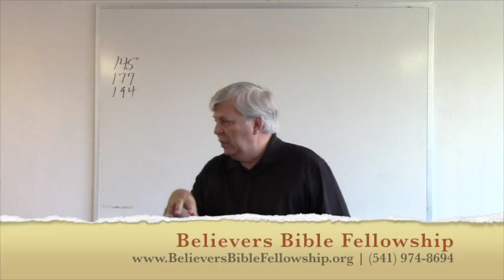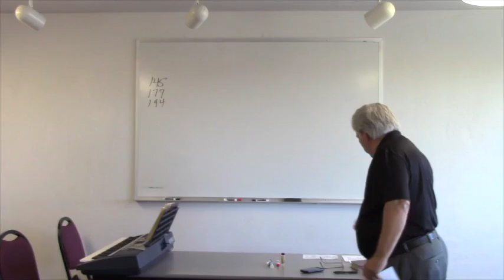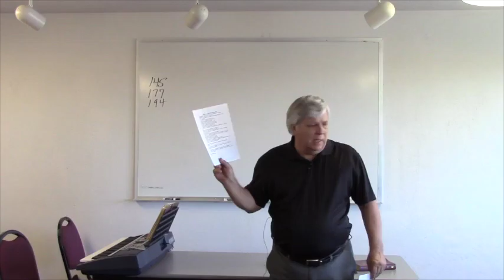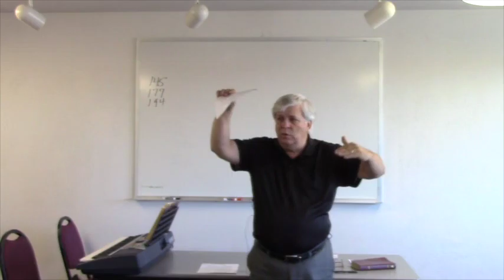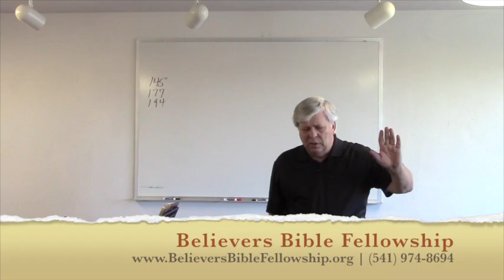Nineveh & the USA #4 | Nature & Personality of the USA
Sermon Notes – May 1, 2016
Nineveh and the USA – Nature & Personality of the USA
Pastor Gary Breegle
(link to open the sermon video)

1. Demographics

• Area = 3.806 million square miles
• Population estimate = 321 million
• Median Income – Household ($53,600); Per Capita ($28,800)
• Ages = under 18 (23.1%); 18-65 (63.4%); 65+ (14.5%)
• Deaths/day = 6,700; Births/day = 12,300
• Abortion Deaths = 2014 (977,000); 2012 (85% to unmarried);
75% say baby → interfere with work, school other responsibilities
• Crime per 100,000 inhabitants:1980 and 2013 – Violent (597, 368);
Burglary (1684, 610); Auto Theft (502,221),

2. Religions

• Christian (71%); Non-Christian (6%); None (23%)
• Worship Attendance = Weekly (37%); Monthly (33%);
Seldom/Never (29%); No Answer (1%) – Oregon = Seldom (40%)
• Spiritual Peace/Well-being (59%)
• Fastest Growing Religions in USA = Islam and Wicca (witchcraft)

3. What is put in the place of Jehovah God? (Exodus 20:3 - examples)

• Jehovah-Jireh → The Lord who provides (Genesis 22:14)
• Jehovah-Rapha → The Lord who heals (Exodus 15: 22-26)
• Jehovah-Nissi → The Lord our banner (Exodus 17: 8-15)
• Jehovah-Raah → The Lord my shepherd (Genesis 48:15)
• Jehovah-Tsidkenu → The Lord our righteousness (Jeremiah 23:6)
• Jehovah-Shalom → The Lord is peace (Judges 6:24)
• Jehovah-Sabaoth → The Lord of hosts/armies (1 Samuel 1:3)

4. Lawlessness – 2 Thessalonians 2:9-12

• 10 Commandments (Exodus 20: 2-17)
• 7 things the Lord hates (Proverbs 6:16-19)
• Call evil good and good evil (Isaiah 5:20)